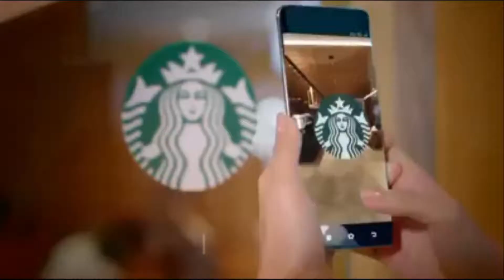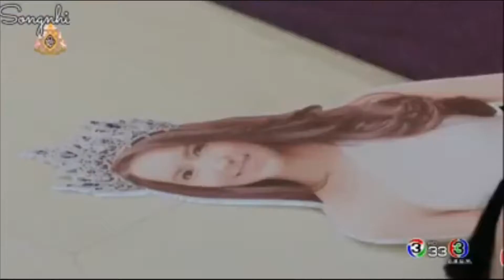taew natapohn và james jirayu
tải lên từ taew natapohn vietnam fanpage